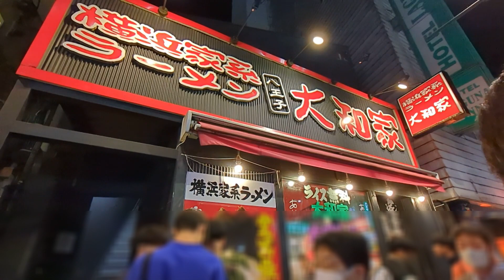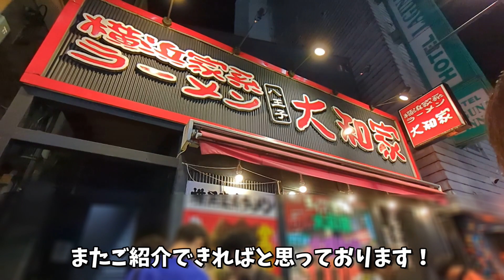【八王子グルメ】横浜家系ラーメン 大和家は月1で500円！【お得な日シリーズ】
企業努力でお得な価格で提供してくれるお店をピックアップ！
今回はラーメン2店をご紹介！

チャプター
0:00～八王子お得な日シリーズ
0:06～横浜家系ラーメン 大和家
3:38～花木流味噌

★横浜家系ラーメン 大和家 八王子
11時～25時
〒192-0082 東京都八王子市東町1-2

★花木流味噌
平日 11時 ～ 26時
日曜・祝日 11時 ～ 23時
定休日：不定休

猫ちゃんデザインのユニークTシャツ作りました！

猫ちゃん専用Youtubeチャンネル

使用素材
●効果音：効果音ラボ様

●BGM
　フリーBGM DOVA-SYNDROME様

・Festival written by Heitaro Ashibe
・Promenade written by SHUNTA
・Progress Road written by TECHNOTRAIN

●声：音読さん